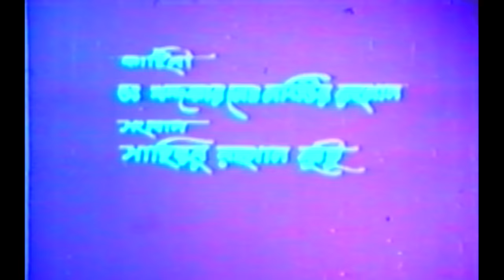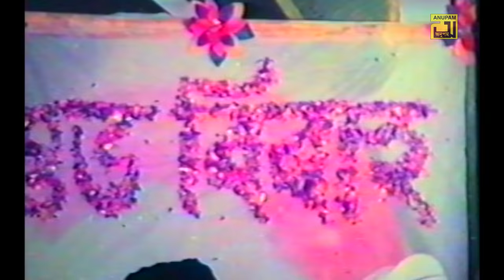Akhi Milon | আঁখি মিলন | Ilias Kanchan, Suchorita & Nuton | Bangla Full Movie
Watch Bangla Full Movie Akhi Milon | আঁখি মিলন | Exclusively on Anupam Movies.

Movie Name: Akhi Milon
Cast: Ilias Kanchan, Suchorita, Nuton, Prabir mitra & Others.
Lyricist & Music: Ahmed imtiaz Bulbul
Director: Mostofa Anwar
Producer: Joynuddin Ahmed
Production: ZA Films
Release Year: 1983
Label: Anupam